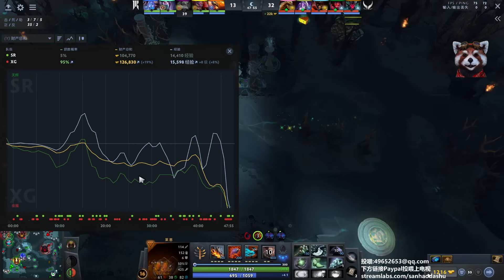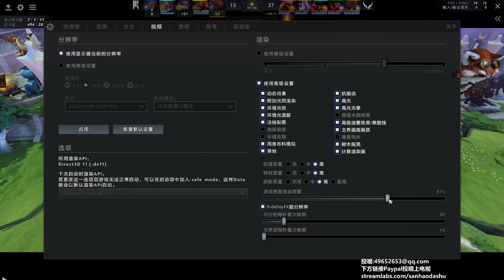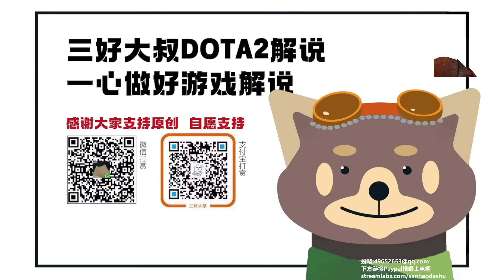【三好大叔Dota2】XG vs SR P1 梦幻联赛#22小组赛第二回合